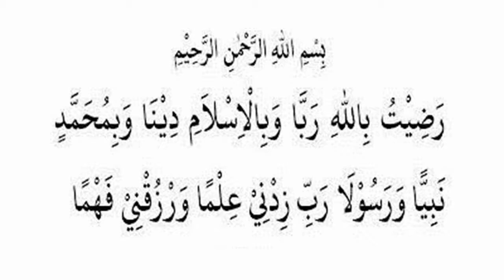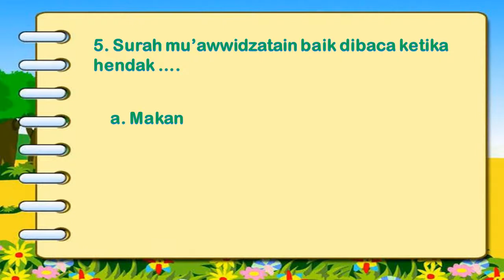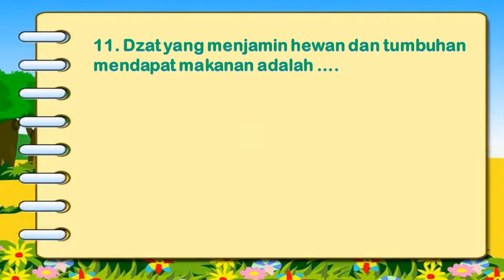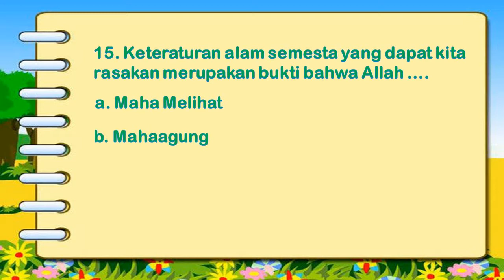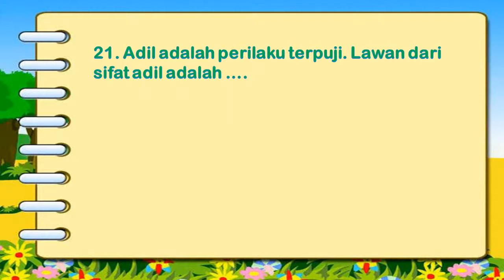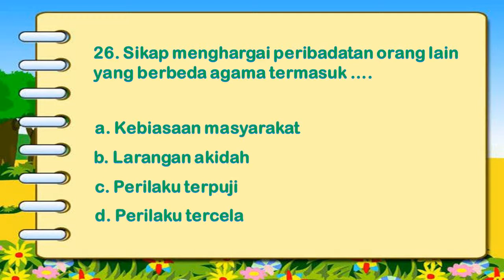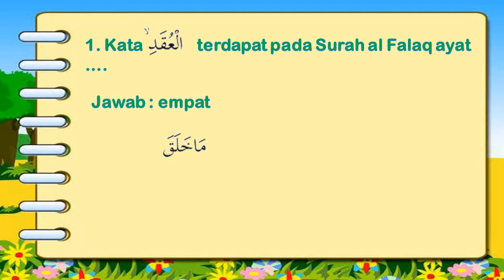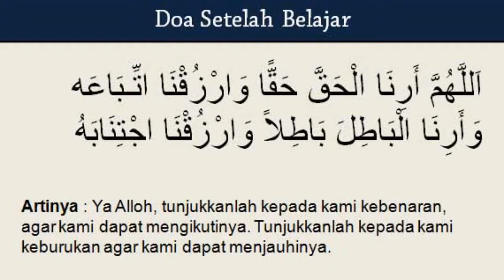Latihan Soal PTS PAI Kelas 4 SD Semester 1